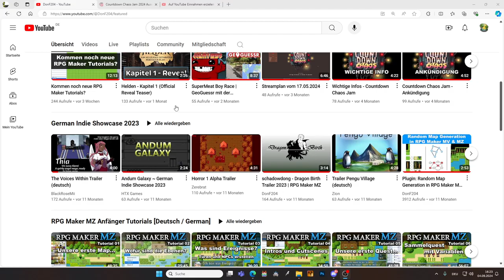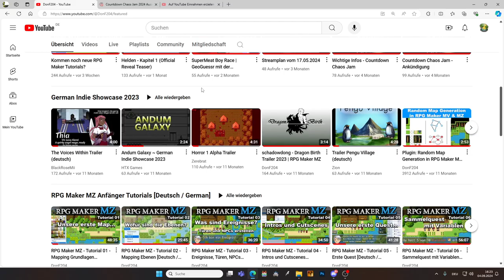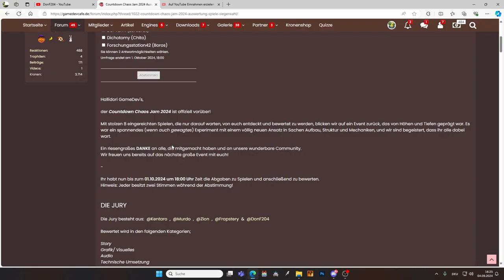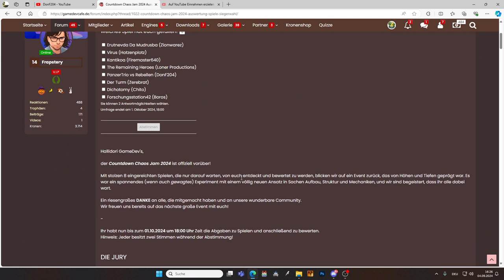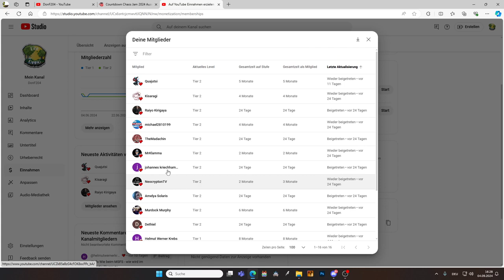Gamedev Café Showcase 2024 | Ankündigung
2022 war es noch eine kleine verrückte Idee von mir einen Showcase zu veranstalten. Allerdings kam die Idee bei euch so gut an, dass wir mittlerweile in der dritten Runde sind. Also schickt mir mal wieder eure Trailer und Demos!